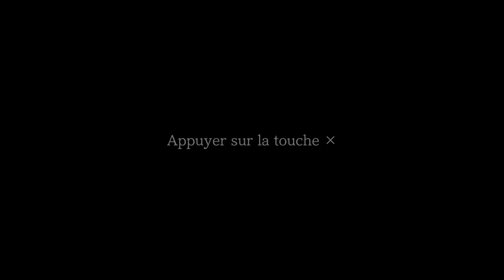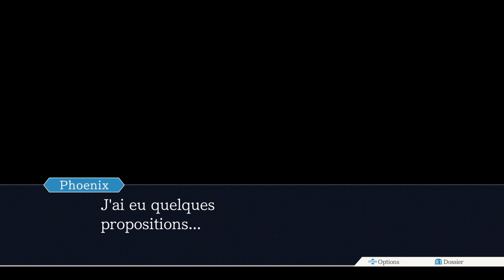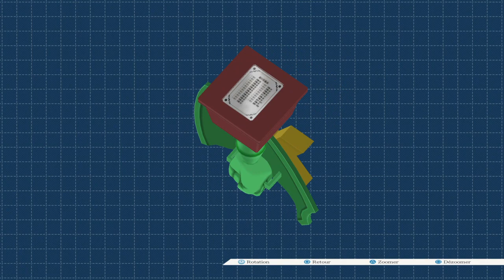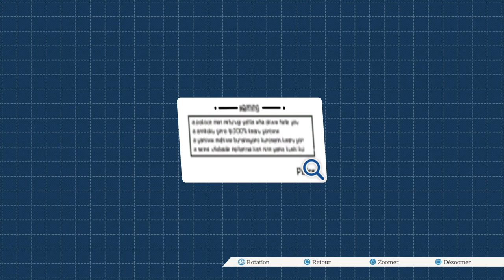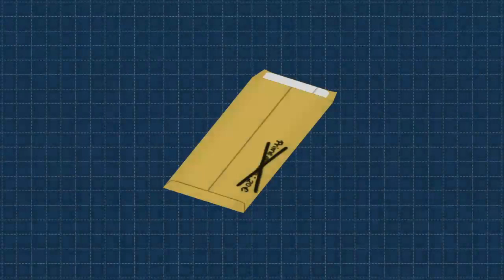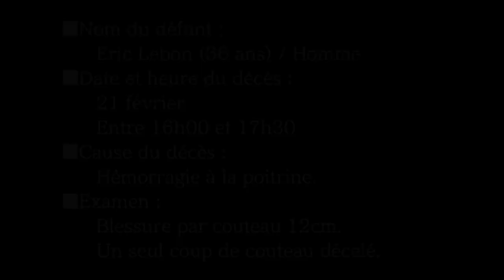PHOENIX WRIGHT AFFAIRE N°5 PART 1 : DE MANIÈRE SCIENTIFIQUE ! [LET'S PLAY FR]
AFFAIRE 5 PARTIE 1 : 2 mois s'est écoulé depuis le procès mais Phoenix à perdu son Mojo et n'a accepté aicun client.
Cependant une Jeune fille va réussir a le motiver a reprendre du service grace a une nouvelle enquête qui va s'avérer très compliquée.

mon let's play de phoenix wright 1

mon let's play phoenix wright 2

mon let's play phoenix wright 3